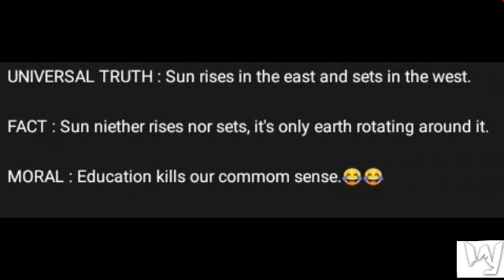Funny memes that only legends will understand 🤣🤣 ||😂😂Funny memes that will make you laugh😂😂.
Give up your Thumbsup👍 if realy like it.

Don't forget to leave a comment so we can share our ideas that it can be helpfull to me.